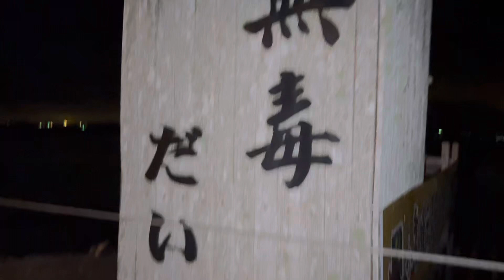祈禱世界和平第29天行腳台灣